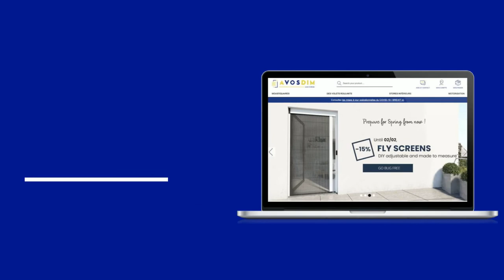Welcome to the AvosDim UK YouTube channel! 🇬🇧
An independent player, Avosdim is a young, innovative French company. Utilising new technologies alongside classic, quality products, we offer tailor-made solutions accessible to all. Our production is local, innovative and responsible.

→ Our YouTube channel offers videos to help with installation, inspiration and information.

Want to share? Share your photos using @avosdim + avosdim for a chance to be featured on our news feed.